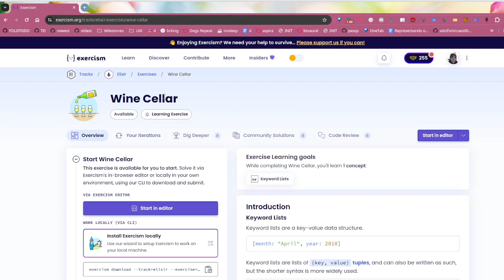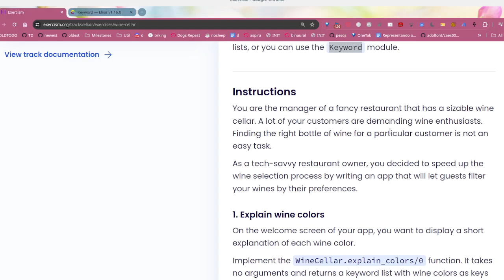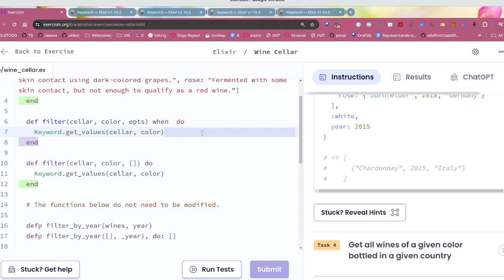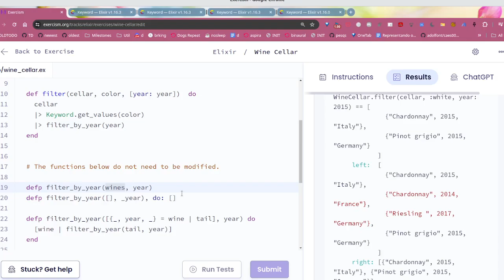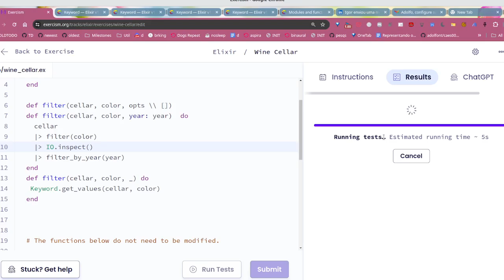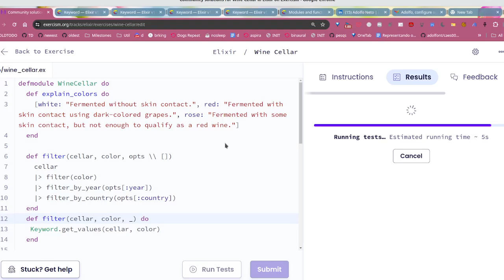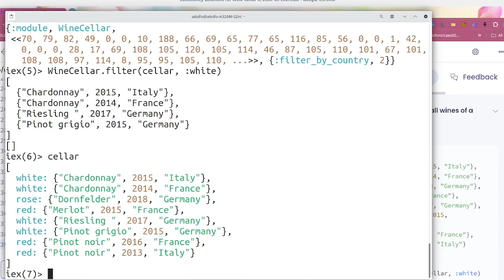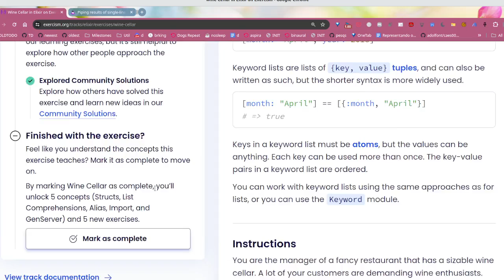Wine Cellar no Exercism - Argumentos Padrão em Elixir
Apanhei bastante mas resolvi o exercício Wine Cellar do Exercism em Elixir, usando argumentos padrão